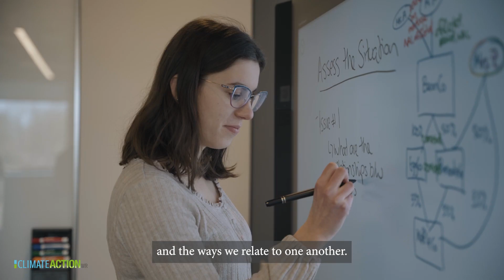The TransformWR Strategy is Here! - Short Doc Video- Waterloo Region's Community Climate Action Plan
The TransformWR strategy is Waterloo Region’s plan to do our part in addressing climate change, in order to create a low carbon community that is equitable, prosperous, and resilient. It outlines our community’s pathway to an 80% greenhouse gas emission reduction by 2050, and identifies local actions that can be taken in Waterloo Region to reduce emissions 30% by 2030.